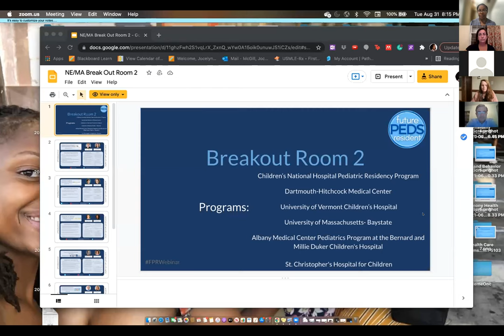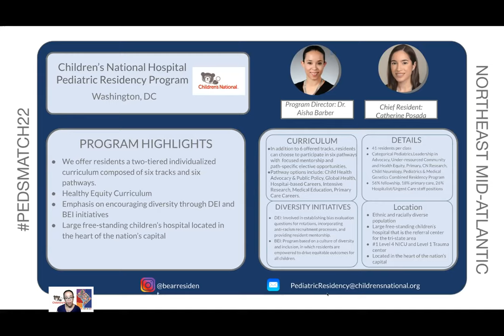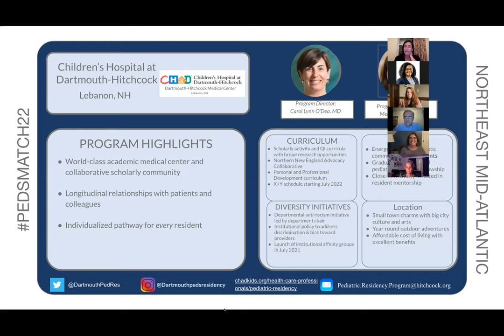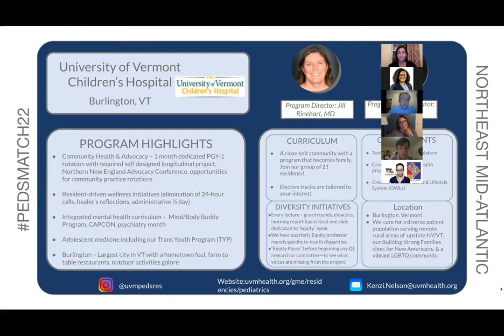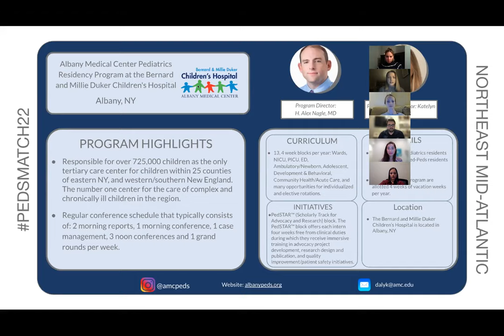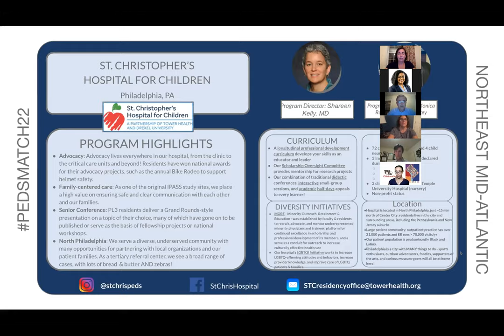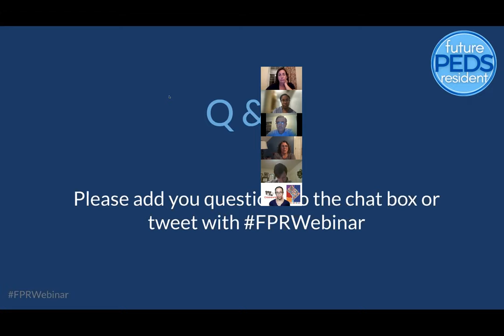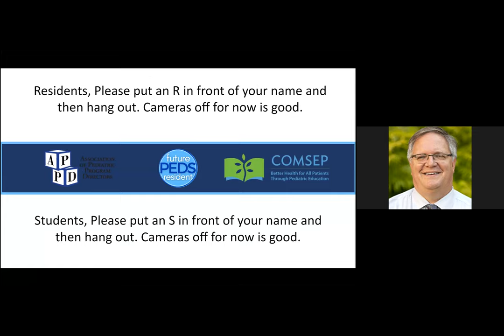Northeast Region Room 2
Join the PedsMatch22 team and the programs from the Northeast and Mid-Atlantic regions. Featured programs include: Children's National, Dartmouth-Hitchcock, U of Vermont, U of Mass Baystate, Albany Medical Center, Saint Christopher's.